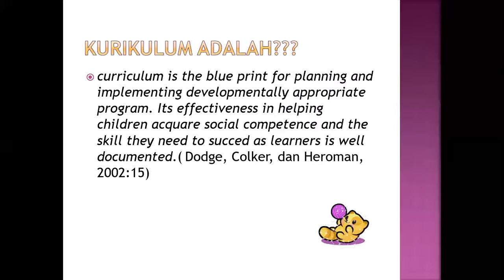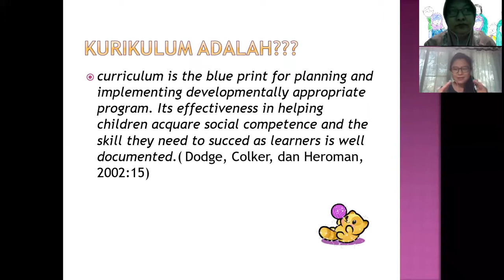Early childhood curriculum Class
The definition of Curriculum